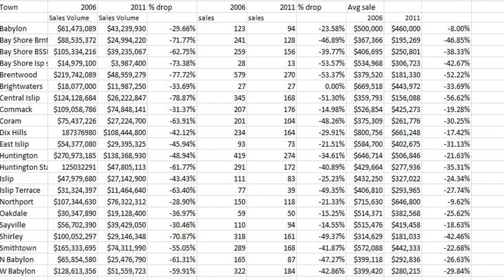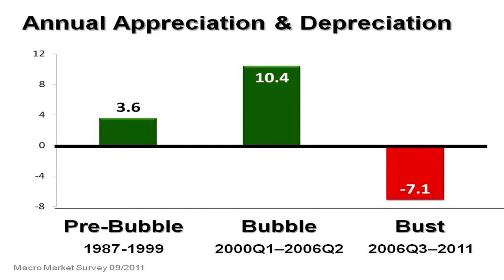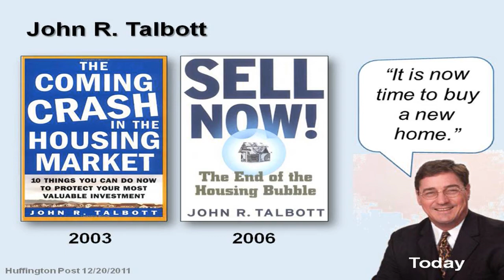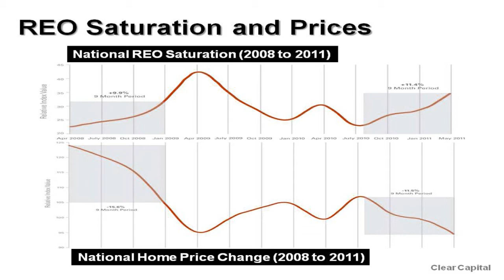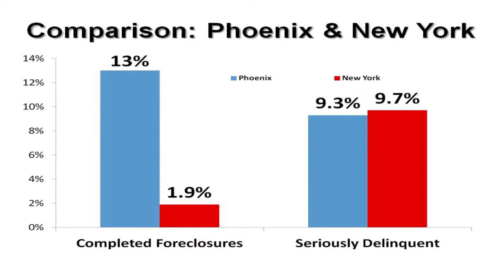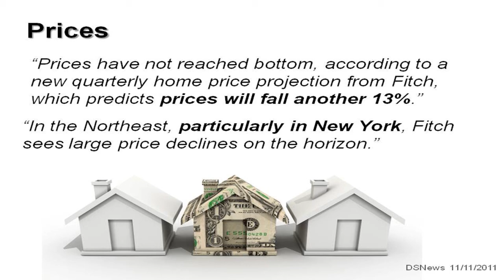New York State Home Price Projections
Hi, this is Gen Hagen.  Recently I invited all my clients and some prospective clients to attend a home seller's seminar that a few were unable to attend.  Since I didn't want anyone to miss out on this information,  I put together the following video.  Although the research is national in scope, one needn't go to far to extrapoplate New York State home price projections. I hope you find it of value:

Today's Home selling environment is trickier than ever...  although home prices have gone down nationally by about 31%, home price declines here in Suffolk County have ranged from 2006 to as little as 8% declines in Babylon to 57% declines in Central  Islip.

So as you can see, home prices depend greatly in the town that your property is located within. Take a moment and pause this slide if you'd like to compare the rate of decline in your town..

Some would say that homes aren't selling -- but you know, they're wrong.  On Average 12,630 homes are selling each and every day and another 8,715 buyers are receiving a mortgage -- every day!

Lets take a look at historic national home prices -- as you can see, the norm was about 3.6% for home price appreciation between 1987 and 1999, then during the bubble from the 1st qtr of 2000 to the 2nd qtr of 2006, prices increased 10.4% annually and then came the bust from the 3rd qtr of 2006 til today where home values have decreased on average 7.1% per year.  Again, as I've said earlier, home values vary greatly from town to town and you should check with a qualified realtor in your area if you want to know just how much home prices have been affected in YOUR town.

And as you can see from the next slide, home prices aren't expected to rebound significantly anytime soon and you'd have to take this rebound further out when analyzing the expected appreciation in NY State.

One of the seers who predicted the end of the housing bubble has changed his tune and is espousing Now as the time to buy.

And Warren Buffet had this advice for his secretary...  He said, Buying a home right now, will be the best opportunity in your lifetime.

But does that mean you should wait until spring when all the buyers are out looking?
If you look at the bust, you'll see that prices have gone down a great deal.

But when you look at the next chart, you'll see that if you ran a straight line, the prices are still inflated by historical measures.

Historically we've known that when there's  1-4 months supply, that's a seller's market...  5-6 months supply is the norm and more than 7 months supply is a buyer's market.

We've also known about the inverse correlation of Bank owned properties hitting the market and home prices.  I mean that as the number of bank owned properties rise, home prices fall.

You see, it is the foreclosure situation, especially in New York State that has me concerned.

As you can see, foreclosures were being processed fairly well until 4th qtr of 2010 with the robosigning fiasco the banks were faced with.

As  a result, banks held off on foreclosing, held off until just recently when their 25 billion settlement with the government was announced.

So all this pent up foreclosure processing has resulted in something we refer to as shadow inventory...  Homes that will be foreclosed upon taking prices down further.

An executive at wells fargo acknowledged that the agreement with the govt. will allow the banks to proceed with millions of foreclosures that have been stalled.

The next chart shows the states that are in the worst shape, ranging from states that allow for swift foreclosures, to states that are jurisdiction states, allowing the courts to be involved in the process.  You see the color of NY State?  That's not good for obtaining higher prices anytime soon.

As you can see, the foreclosure process takes longer in NY state than any of the other 49 states.  Good if you're being foreclosed upon, bad if you're trying to obtain plausible price.

According to a Chase analyst, home prices could fall another 6-7% before they hit bottom

And according to Fitch, home prices could see a decline of another 13% with the northeast and NY becoming the hardest hit.

In fact if a 400,000 dollar home falls 5% in value over the next 6 months,  a family is standing to lose $769 dollars per week.

So what's it all about -- Alfie...

It just means that you must price your home compelling if you want to see it sell so you can prevent further potential  loss that increased Bank owned properties will  create.  Or you could wait until spring...  just not this spring.

Hi this is Glen Hagen again, I hope you found this information as valuable as I did.  Seeing housing information presented like this, can be a real eye-opener.  You'll be glad you did!